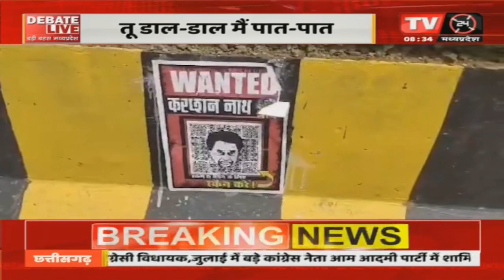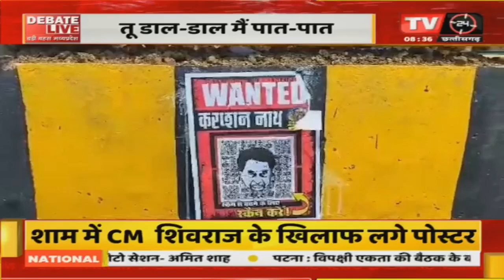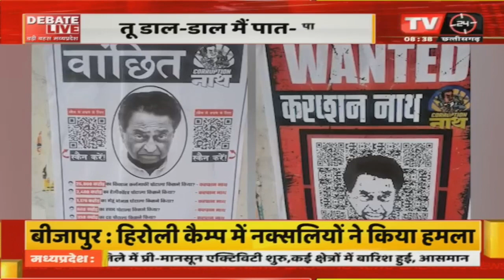MP Deabte : पोस्टर वॉर सियासत प्रहार ! Live Debate | TV24 MP/CG NEWS